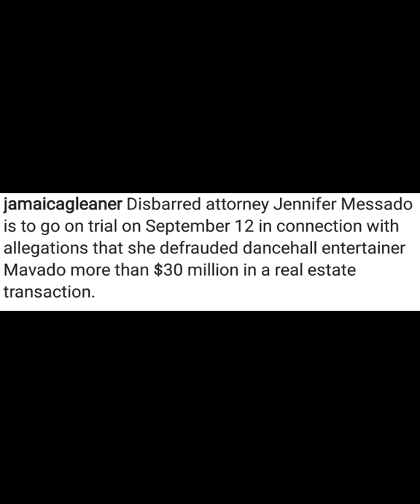OMG|| MAVADO "VS" MESSADO. GAGE CALL OUT SOME MAN.. FOOTAH HYPE "DISS" SPICE AGAIN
NTY. MC  NUFFY  BRUN  OUT WHO FIGHTING CHOP MUSIC .

@Mr GGlitch   @queen

RICKY TROOPER  "DISS" BEENIE MAN & BOUNTY, VYBZ KARTEL  JOIN IN & "DISS" BEENIE MAN AGAIN .  OMG  MUST WATCH  .

BEENIE MAN "DISS" BACK  KARTEL, TEEJAY CRY OUT|| PROMOTER SAY LAVA  OBEAH  HIM.